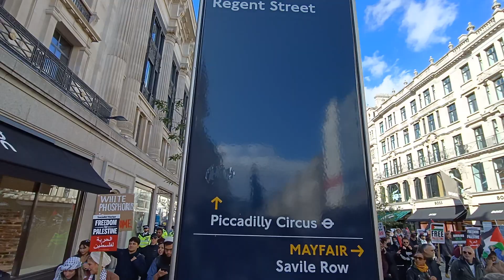Protes Anti Yahudi - serangan ke atas Gaza di Ibu Kota London pada 14 Oktober 2024